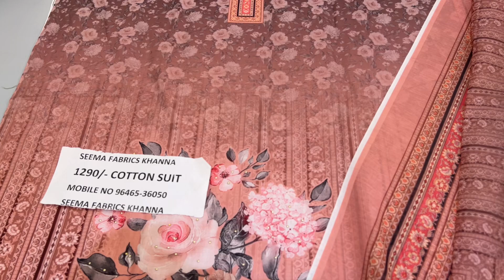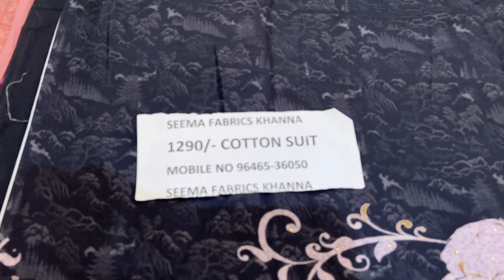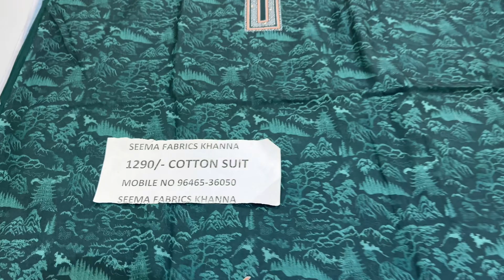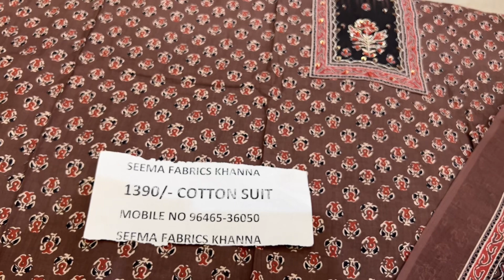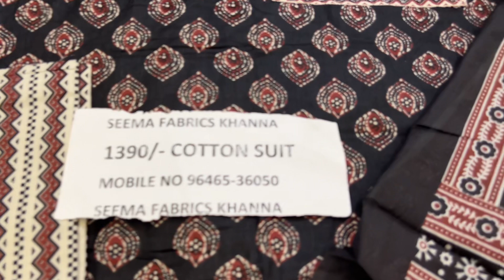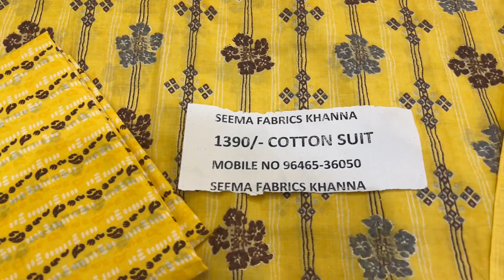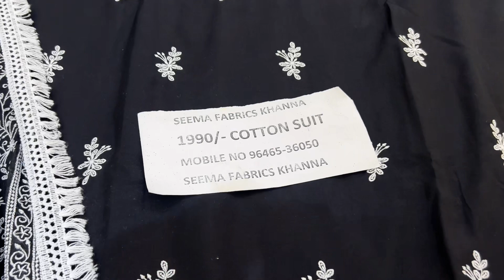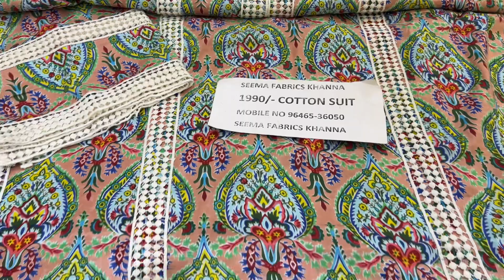17 March 2024 Pocket friendly cotton suits only at seemafabricskhanna #9646536050